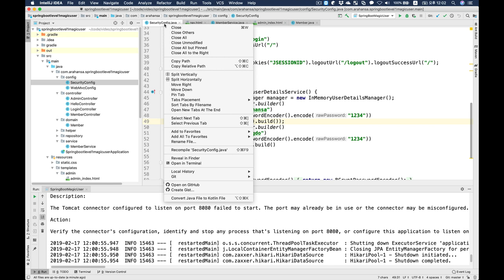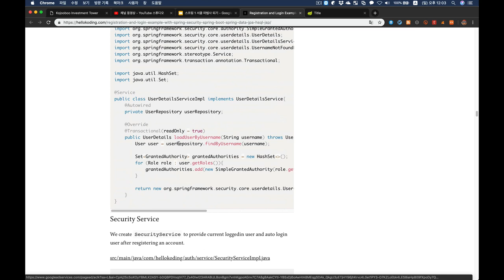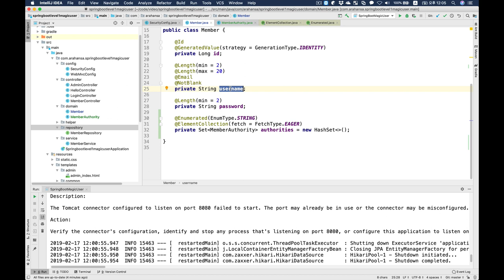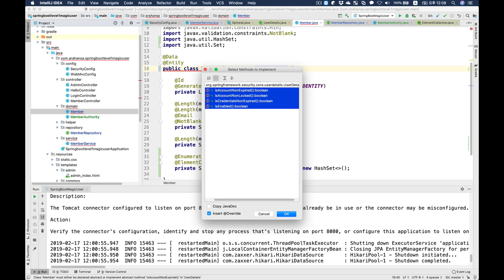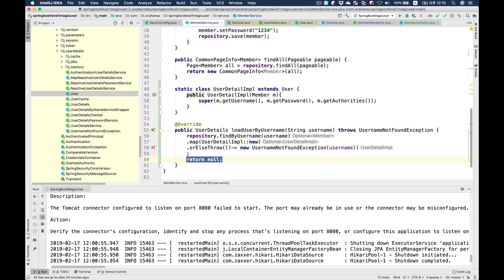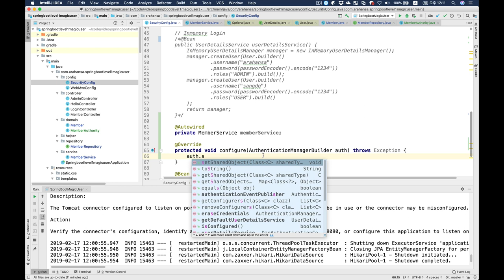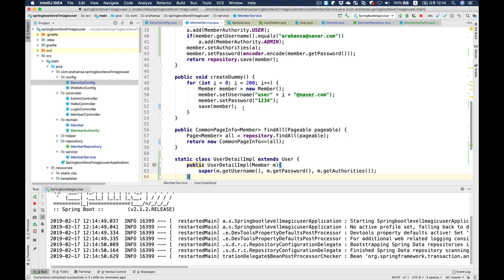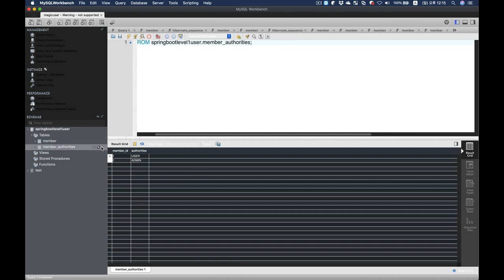스프링부트1서클 마법사 06 : 로그인 2편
이번편에서는 로그인 DB연결 해봅니다